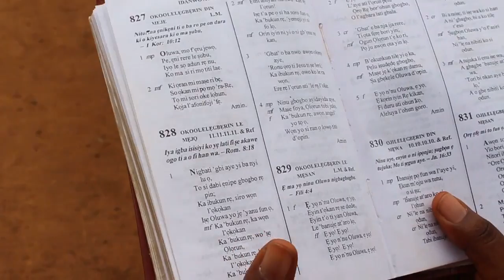IPM convention. "Day One"...part one